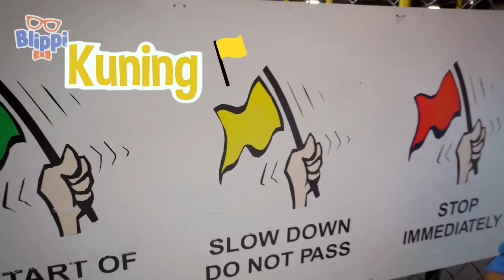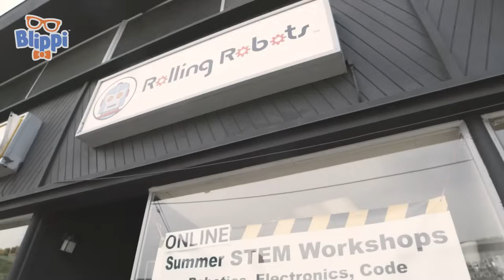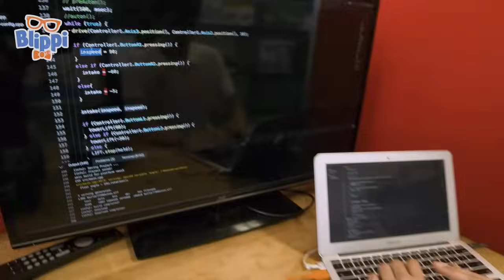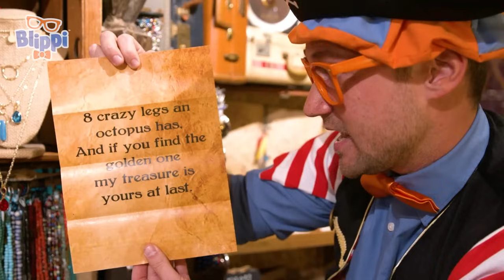Blippi Bermain Instrumen Musik | Blippi Bahasa Indonesia - Video Anak-Anak | Petualangan Blippi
Wow! Apakah kamu mendengarnya? Instrumen apa itu? Bergabunglah dengan Blippi dalam video edukasi menyenangkan untuk anak-anak ini saat dia mengajari kita semua tentang instrumen untuk anak-anak dan Musik. Blippi memainkan piano, segitiga, rebana, dan banyak lagi. Dalam video anak-anak ini, anak Anda akan belajar tentang musik, instrumen, bentuk, suara, dan banyak lagi!

00:00 Blippi\n  Belajar bermain Musik
12:29 Blippi Belajar Warna Untuk Balita dan Membuat Kaus Tie Dye
21:55 Blippi STEM Belajar di Rolling Robots For Kids
36:21 Blippi Si Bajak Laut Belajar Tentang Warna dan Nomor di Kid's Jewelry Heist
53:18 Blippi\n  Belajar BIA